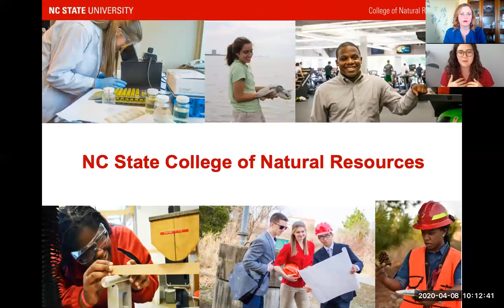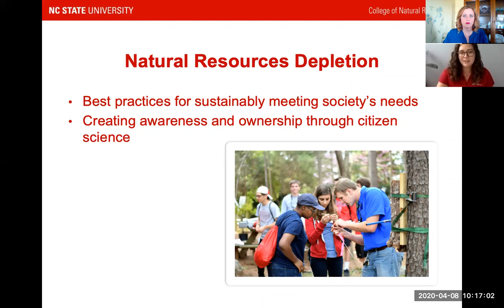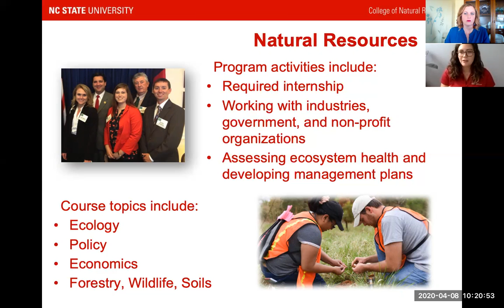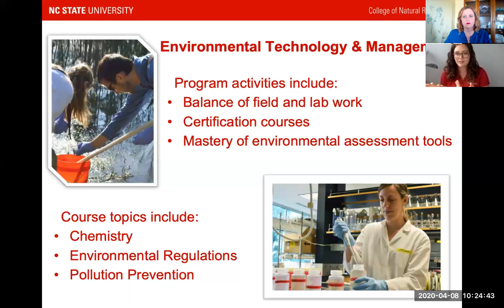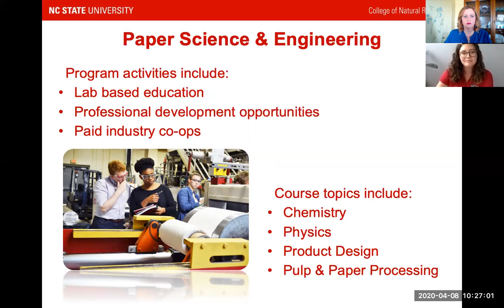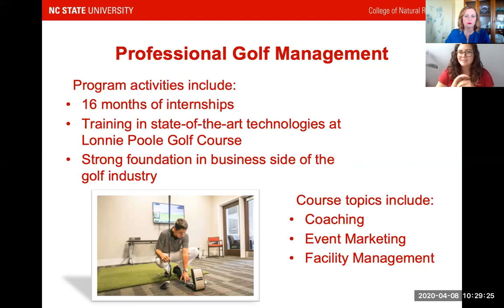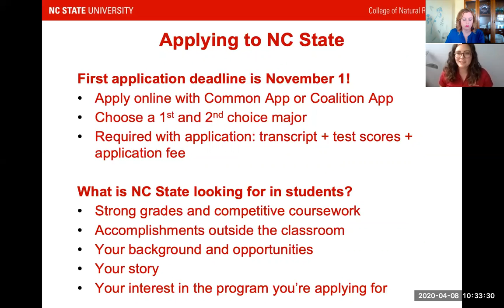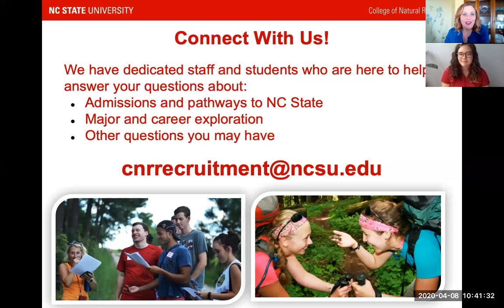NCSU College of Natural Resource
This video provides high school students and parents will information about NCSU College of Natural Resources.